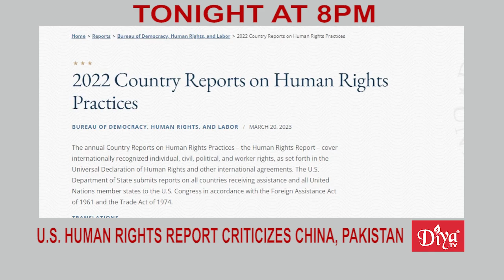U.S. Human Rights report criticizes India, China, Pakistan | Diya TV News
U.S. HUMAN RIGHTS REPORT CRITICIZES INDIA, CHINA, PAKISTAN
The United States documented record human rights violations in China, Pakistan, India and dozens of other countries in its 2022 Country Reports on Human Rights Practices report. Incidents of genocide and crimes against humanity continue to occur against predominantly Muslim Uyghurs and members of other ethnic and religious minorities in China. Meanwhile on Pakistan, the report focused on unlawful or arbitrary killings, including extrajudicial killings by the government or its agents.

NEIL MAKHIJA RUNNING FOR PENNSYLVANIA COUNTY SEAT
In Pennsylvania, Indian American attorney Neil Makhija is running for a seat on the Montgomery County Board of Commissioners. It's the third largest county in the state. He's a civil rights attorney and lecturer at the University of Pennsylvania.

LAHORE, DELHI AMONG WORLD’S MOST POLLUTED CITIES
A new IQ Air report found that the top five most polluted countries last year were Chad, Iraq, Pakistan, Bahrain and Bangladesh. The most polluted cities globally were Lahore, Pakistan; Hotan, China; Bhiwadi and Delhi, India; and Peshawar, Pakistan. This type of poor air quality can lead to heart attacks, asthma attacks and premature death.

Diya TV ®
Enlighten. Entertain. Inspire.™